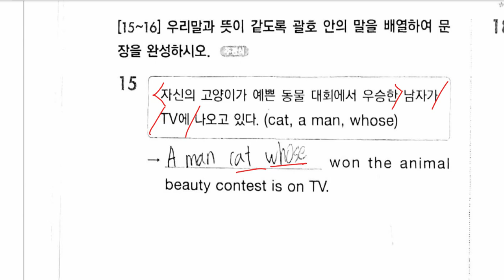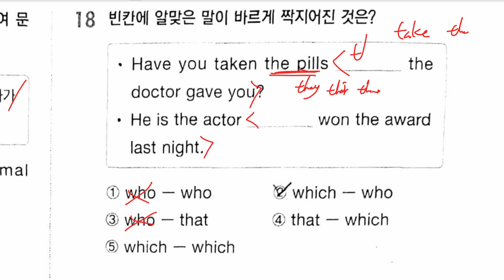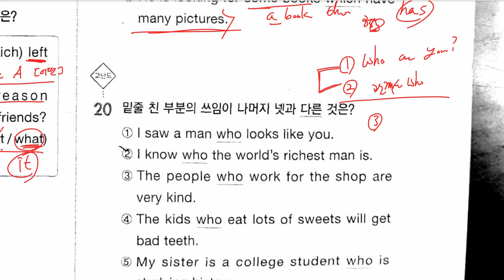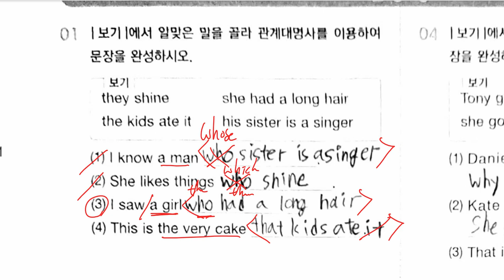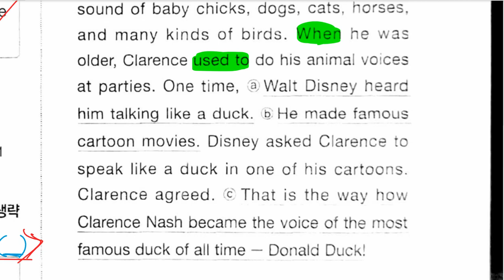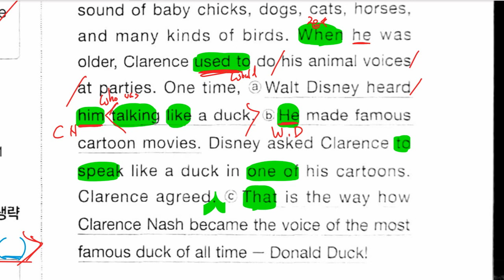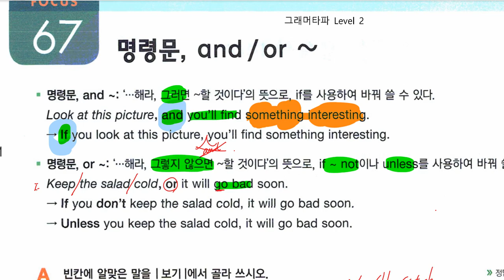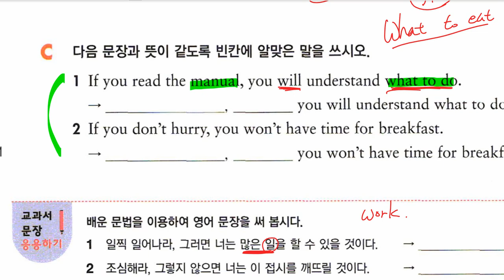중1 2021 02 26 중2 문법 관계사 실전문제 풀이 문법 접속사